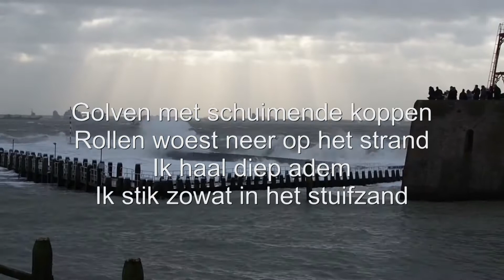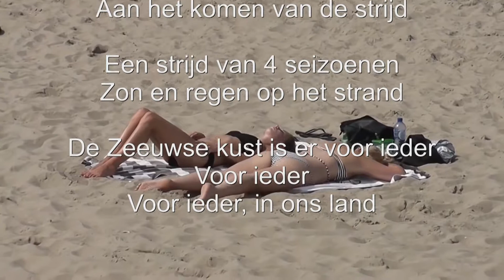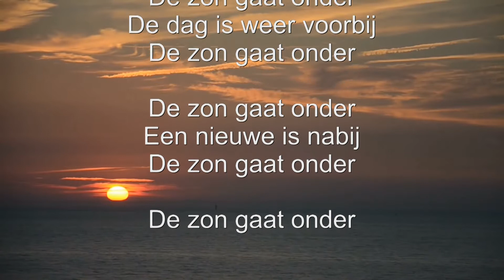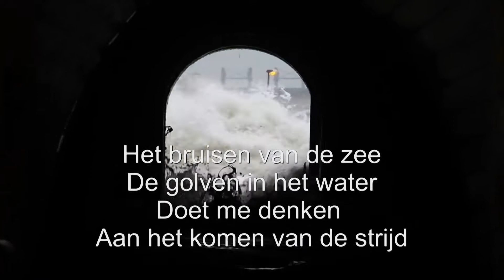STIK - De Zeeuwse kust ( + lyrics )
STIK met het nummer "De Zeeuwse kust".
Speciaal geschreven voor de ZT40 2018.
Tekst & Muziek door: M.Roodhuizen / S.Berkman / Roland Vonck
Muziek opname & Clipmontage door: Muvifo Studio